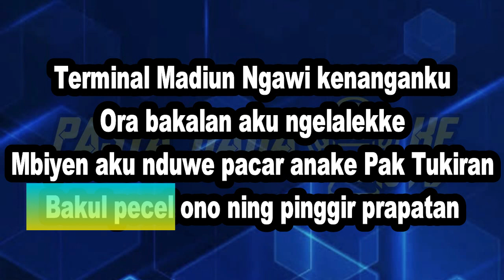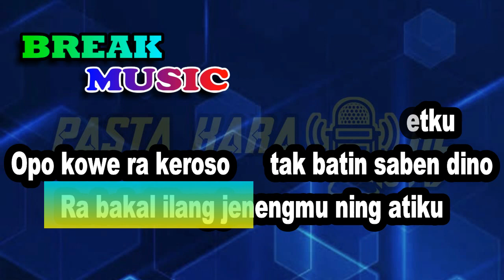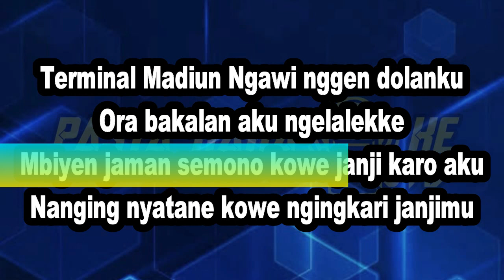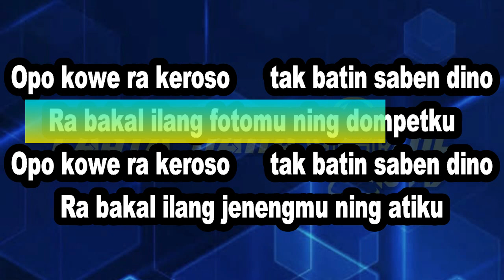MADIUN NGAWI - SONY JOSZ (NADA CEWEK) GONDANG BATAK KARAOKE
nada wanita terminal madiun ngawi gondang batak
Lirik
Terminal Madiun Ngawi kenanganku
Ora bakalan aku ngelalekke
Mbiyen aku nduwe pacar anake Pak Tukiran
Bakul pecel ono ning pinggir prapatan
Terminal Madiun Ngawi nggen dolanku
Mbiyen jaman semono kowe janji karo aku
Nanging nyatane kowe ngingkari janjimu
REF
Yen aku kangen kangen karo sliramu
Tak sawang-sawang fotomu ning dompetku
Tak elus-elus fotomu ning dompetku
Opo kowe ra keroso tak batin saben dino
Ra bakal ilang fotomu ning dompetku
Ra bakal ilang jenengmu ning atiku
MSC BACK TO